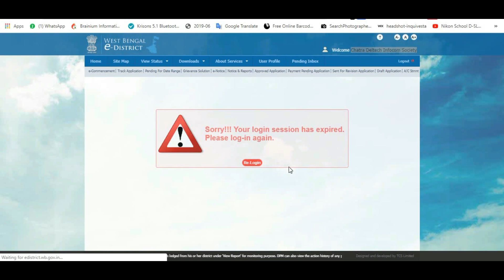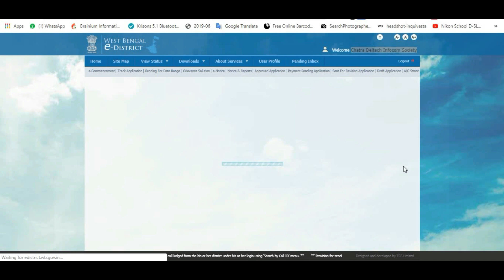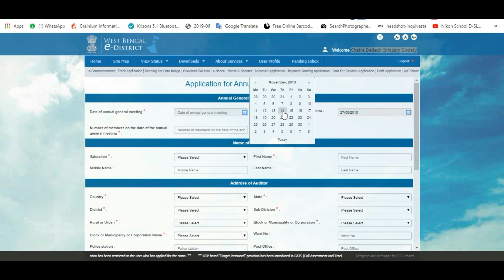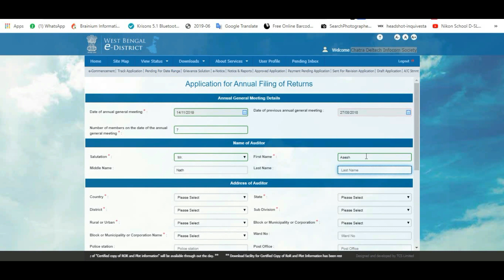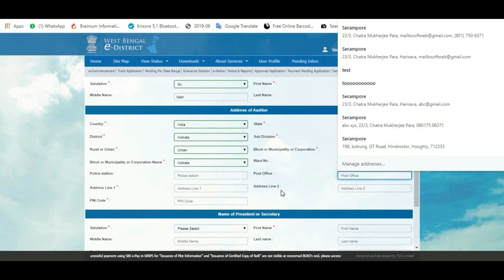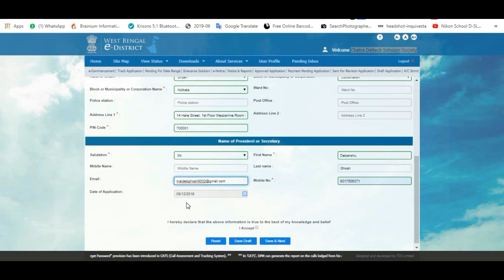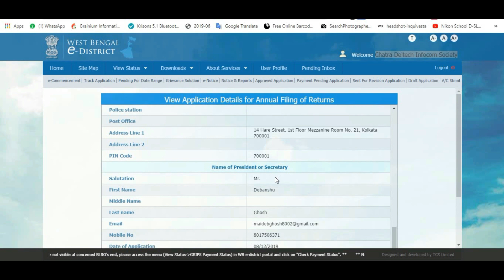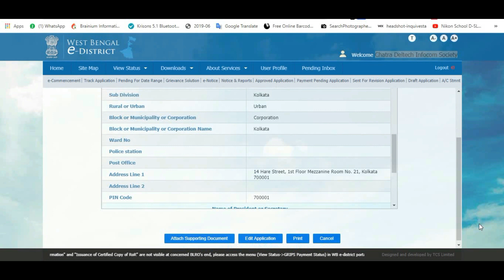West Bengal Society Registration Renewal 2018-2019 | Part2 | Bengali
West Bengal Government Society Registration Online Return Submission or Renewal in Hindi. Watch all videos & step by step society return submission process for my Institute's CDIS Academy

Hi Visitor, I am Debanshu Ghosh a Software Engineer & Founder of Softweb Development Technologies. You get from this channels different business idea, web technologies tutorial, self motivation & more.

Ads
Build your Society, Business, School, Study Centre's WEBSITE & Online Promotion. Get FREE SERVER for website, if you order place in December 2019.